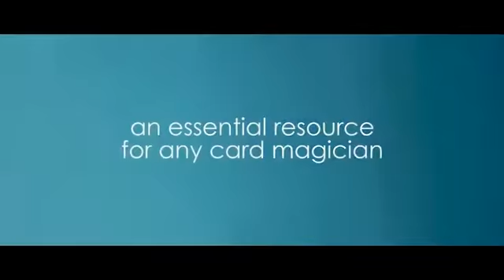Real Deck Switches by Benjamin Earl